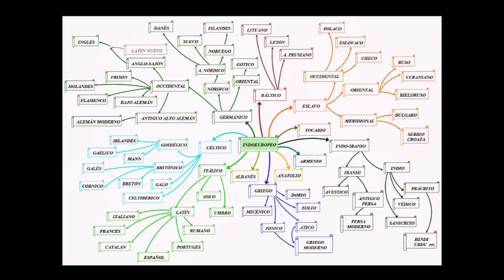India arcaica | Historia del arte (11/27)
Décima clase teórica de la asignatura Historia de las ideas estéticas y del pensamiento I por Ernesto Castro para el grupo D de primero de carrera de Historia del arte en el aula 24B de la Facultad de Geografía e Historia de la Universidad Complutense de Madrid entre las 15:30 y las 17:00 horas del 11/10/2016.